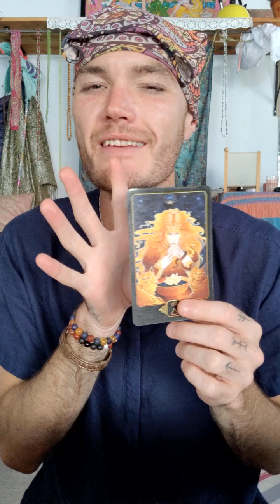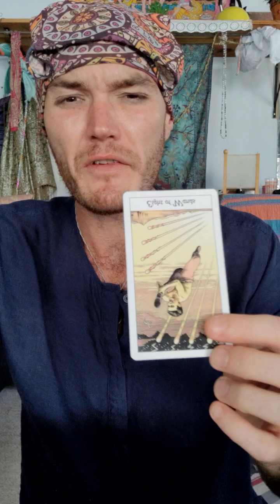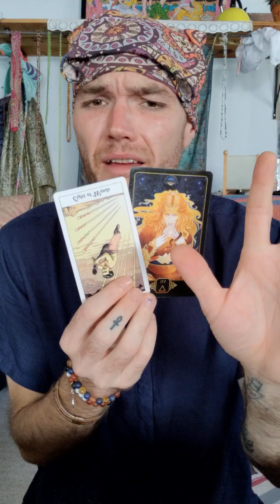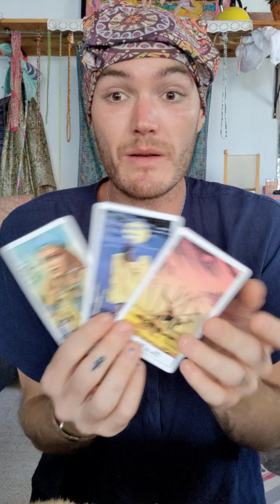Judged You When They Were Doing All This